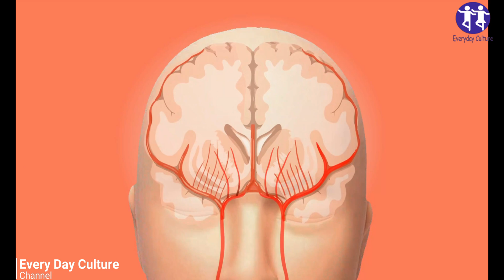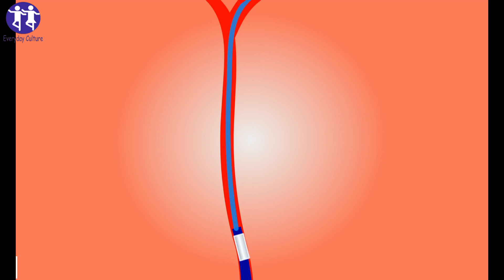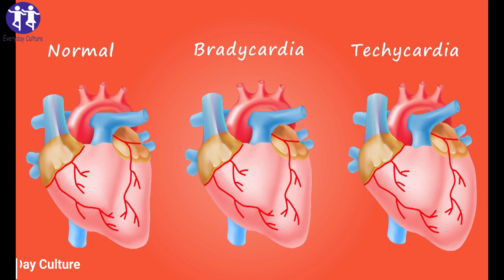A Scientist Spilled 2 Drops Organic Mercury On Her Hand. This Is What Happened To Her Brain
everyday_culture More Home Remedies Videos